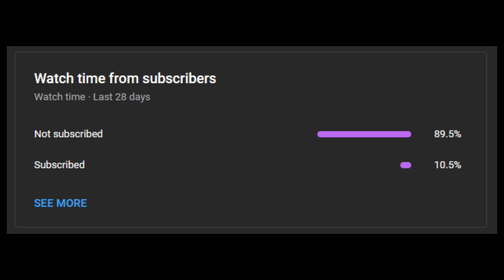3 True Creepy Tinder Horror Stories (Vol. 1)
Greetings friends, today I want to share with you three stories that happened on Tinder that left me with goosebumps. In this video I will tell you about the real horrors that can happen when you are looking for love on the internet.

These stories are real stories that have been shared with me and others on the internet. I have done a lot of research and have prepared a detailed description of each story for you to enjoy this video to the fullest. Watching this video on headphones will allow you to immerse yourself in the world of horror and feel every detail of the story.

So friends, watch, learn, and most importantly, be careful when meeting strangers on the internet.